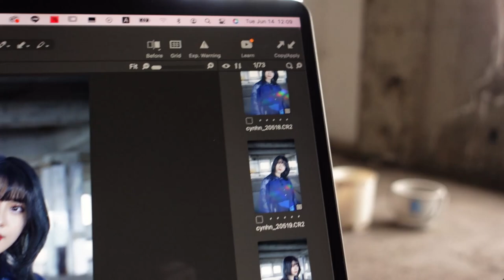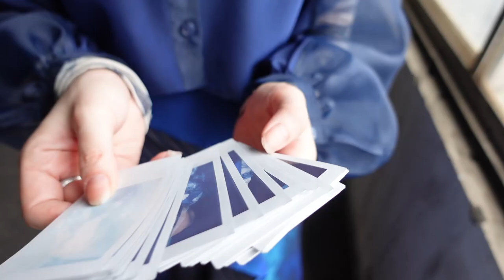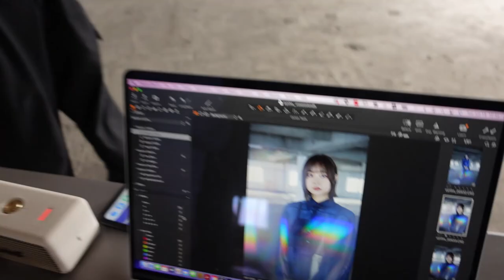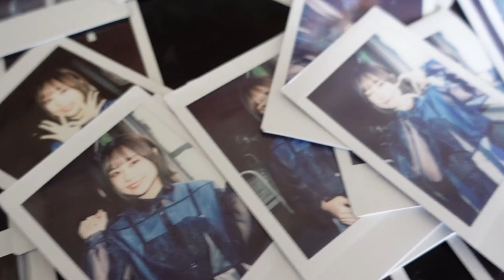「キリグニア」ジャケット写真撮影メイキング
やっほ～～スウィーニーの百瀬怜です('ω')！
今回はCYNHN10枚目のシングル「キリグニア」のジャケット写真・アーティスト写真撮影のメイキングです
撮影は6月でみのりちゃんが加入してから初めてのお仕事でした
（練習はお披露目ライブに向けてたくさん一緒にやってた('ω')）

今回の撮影はフィルムカメラで撮影していただきました！おしゃれ～～～！
確認用にデジタルで撮影したら、本番はフィルムで撮影！その場では確認できないので、どんな風に仕上がってるのかドキドキします（´-`）.｡oO

キリグニアは8月31日にリリースになります！是非ゲットしてください('ω')♡